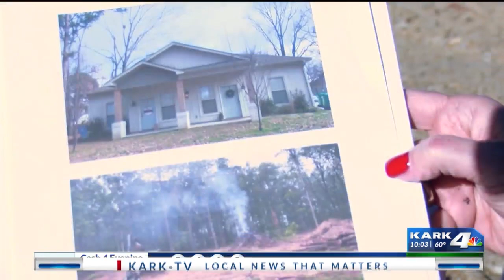Central Arkansas organization building homes for women domestic violence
A Central Arkansas organization is helping domestic violence survivors rebuild their lives by building them four walls.